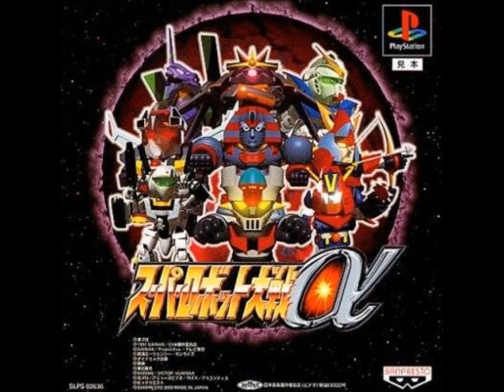SRW Alpha - All-Out Attack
SRW Alpha version of "All-out Attack" from The Super Dimension Fortress Macross. Original
composed by Kentaroh Haneda.